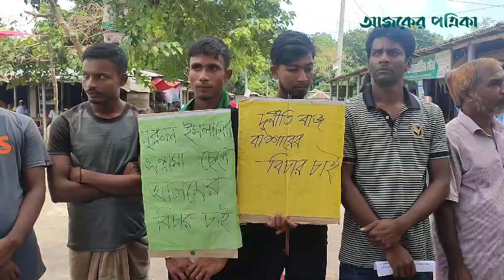পাবনার চাটমোহরে আওয়ামী লীগ নেতার বিচারের দাবিতে মানববন্ধন | News | Ajker Patrika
পাবনার চাটমোহর উপজেলার গুনাইগাছা ইউনিয়ন আওয়ামী লীগের সভাপতি ও সাবেক ইউপি চেয়ারম্যান নুরুল ইসলামের অনিয়ম-দুর্নীতির বিচারের দাবিতে ২ সেপ্টেম্বর মানববন্ধন করেছেন এলাকাবাসী। বিস্তারিত ভিডিওতে।